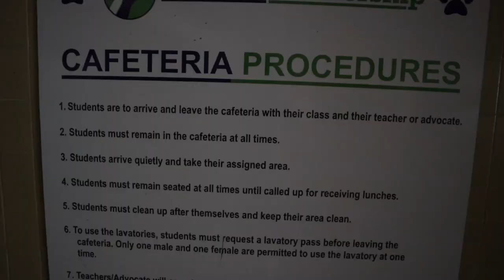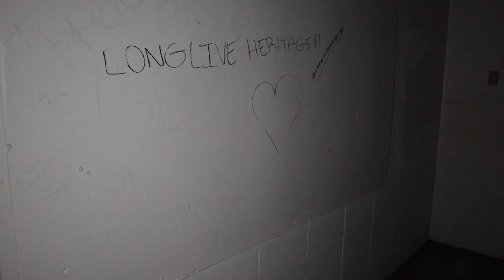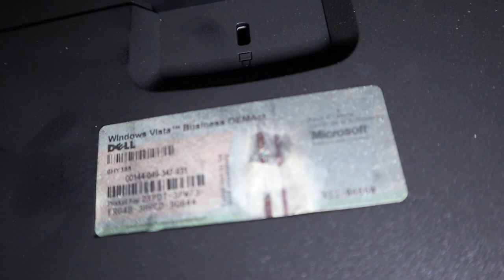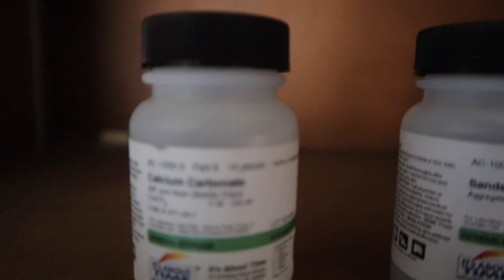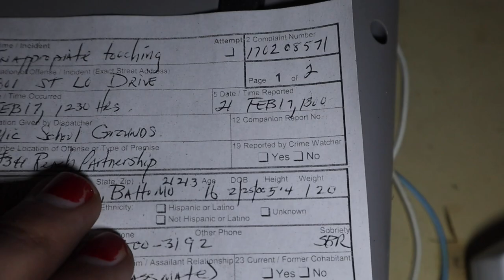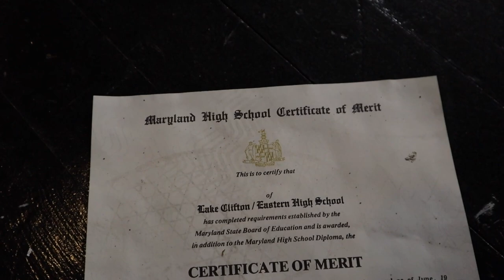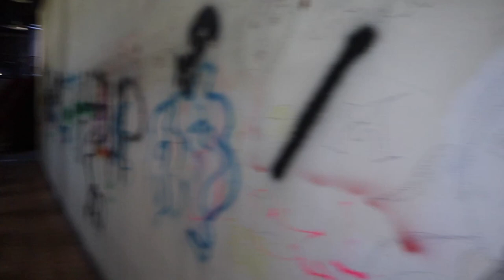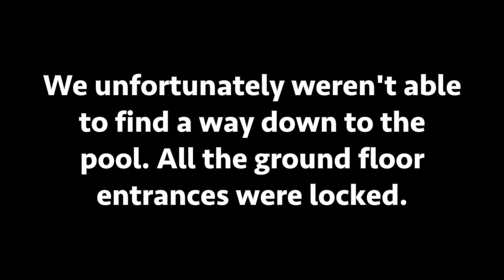EXPLORING LAKE CLIFTON HIGH SCHOOL (POWER STILL ON)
Today I and @L0GURT are the first explorers to document the inside of this abandoned high school.